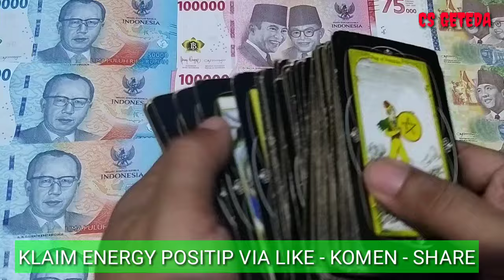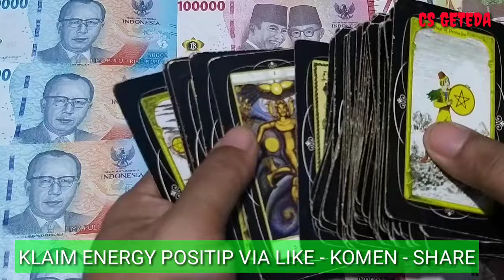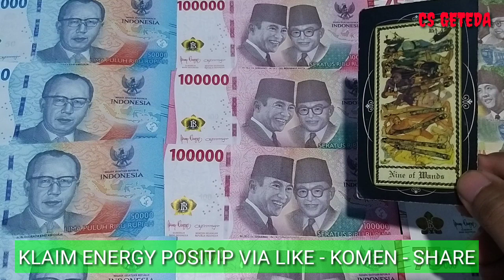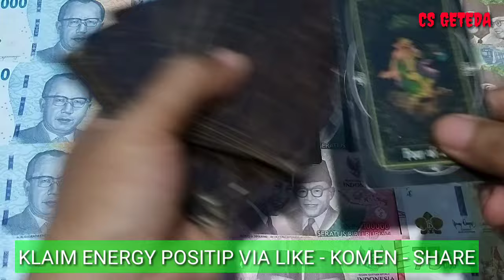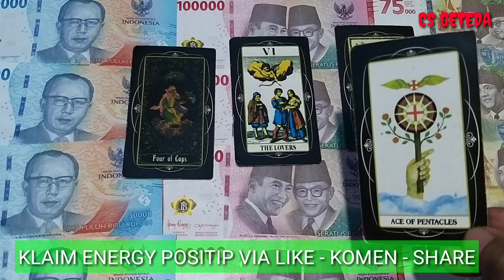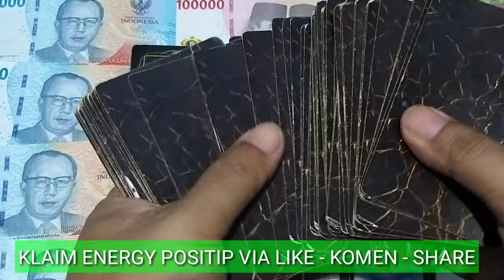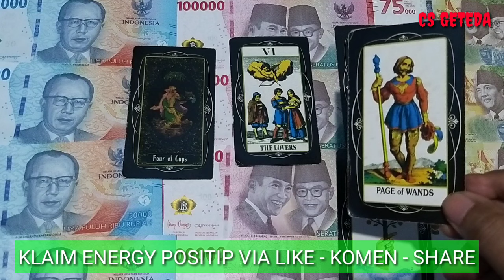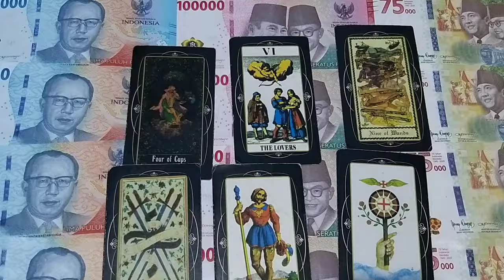6 ZODIAK BANJIR REZEKI TAHUN 2024 I Hidup Kamu Berkelimpahan Uang & Kaya Raya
Reading atau pembacaan kartu tarot berdasarkan zodiak,Shio,horoscope atau bintang

DONASI CRYPTO :
ADA/Cardano : DdzFFzCqrht1Si3emEuQfuHmZ7WsZV5bNECm1s6FdDrnHDTksSZM5k1n2N4ZQq4tVH2ss65rACRV5x3nuoQttyLpyDAwTQpqLHf7Udfj
ETH/Ethereum :
0x6e8099a59f96624c1b964554db520b77b05ffd64